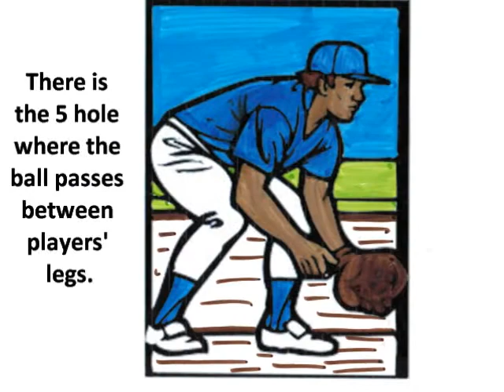Baseball digital story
Digital story of my Counting With Baseball book